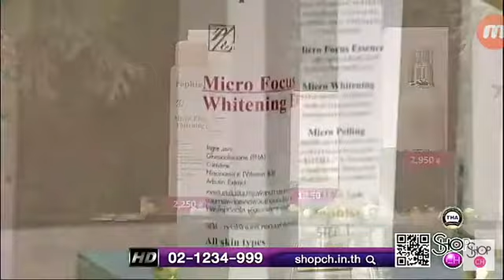SHOP CH THAILAND : 31 ก.ค. 2562 - 15:00น.